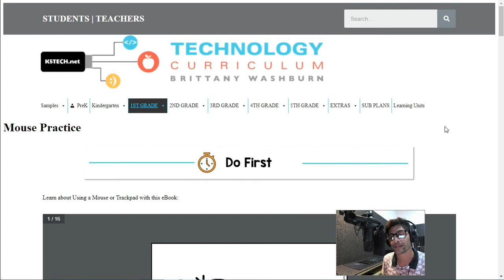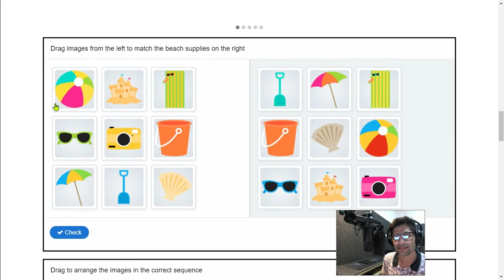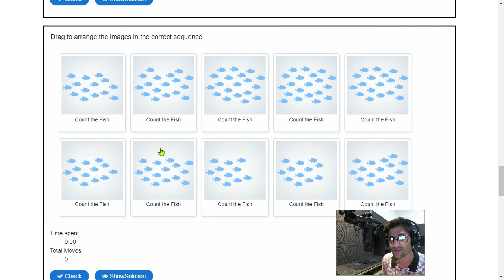Mouse Practice with K5Tech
More mouse practice. Not necessary to send me a screen shot of completion for this page. Have fun and focus on staying on those lines. Good luck.